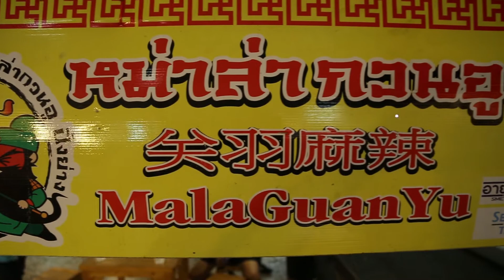ตัวอย่างรายการ ทำงานทำเงิน ธุรกิจแฟรนไชส์หม่าล่ากวนอู